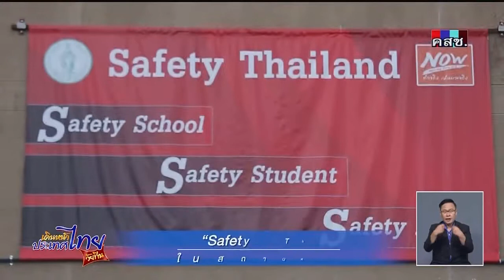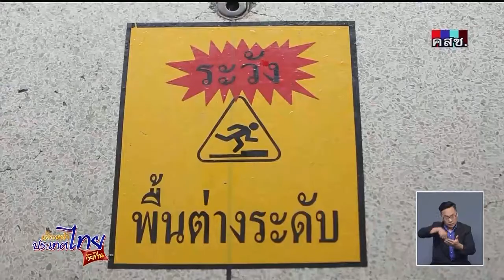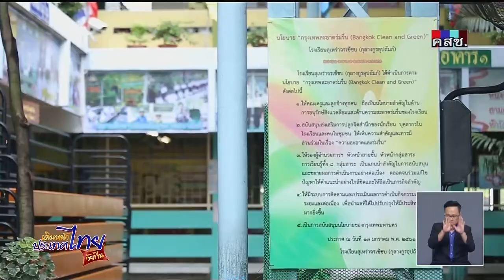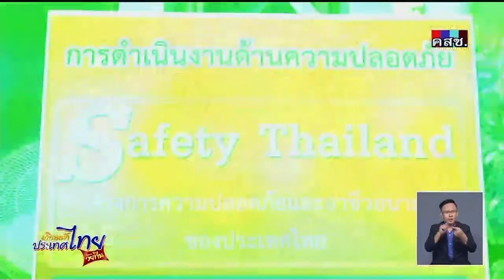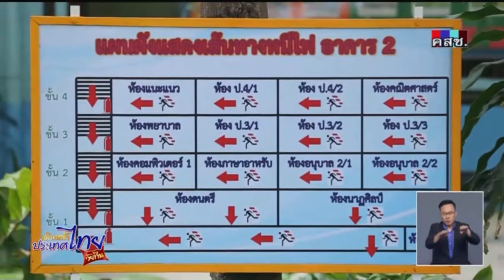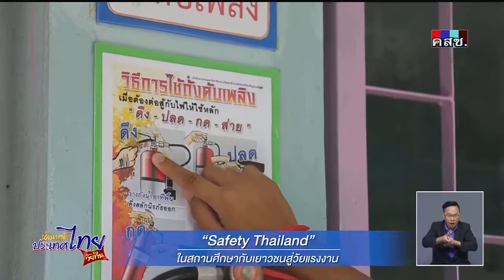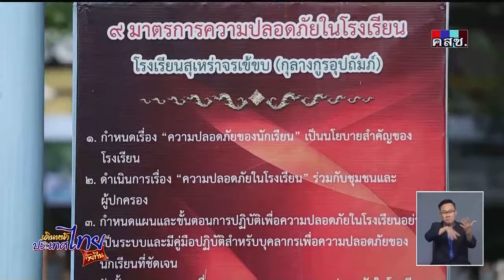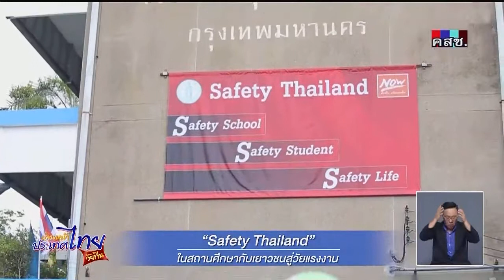Safety Thailand ในสถานศึกษากับเยาวชนสู่วัยแรงงาน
เดินหน้าประเทศไทยวัยทีน
ตอน Safety Thailand ในสถานศึกษากับเยาวชนสู่วัยแรงงาน